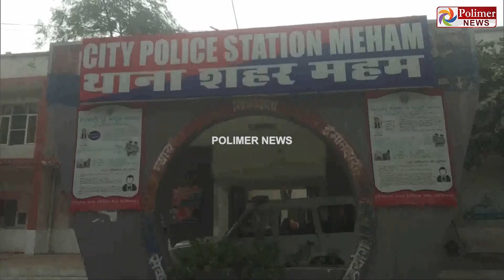பிரபல பாடகி மாயம்... 12 நாட்களுக்கு பிறகு, கிடைத்த அதிர்ச்சி..உடன் பணியாற்றியவர்கள் நடத்திய கொடூரம்!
படப்பிடிப்புக்காக சென்ற பிரபல பாடகி மாயம் : 12 நாட்களுக்கு பிறகு கிடைத்த அதிர்ச்சி... உடன் பணியாற்றியவர்கள் நடத்திய கொடூரம்.!